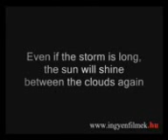legends of curl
legendary spin on these shots